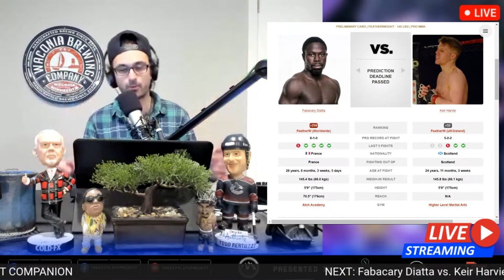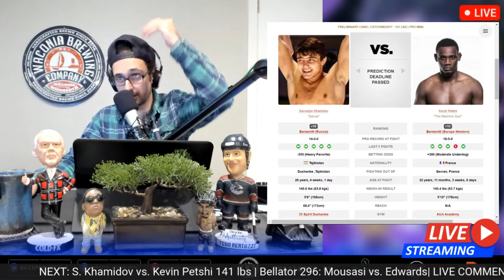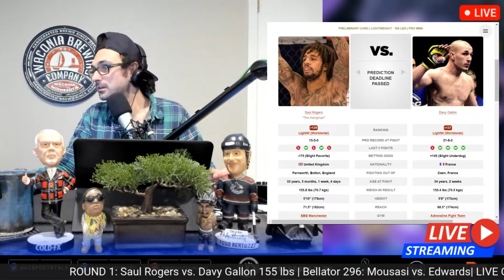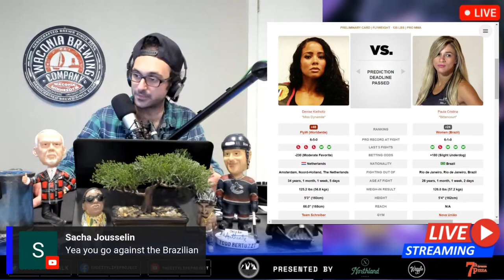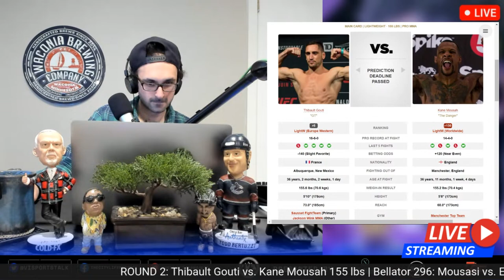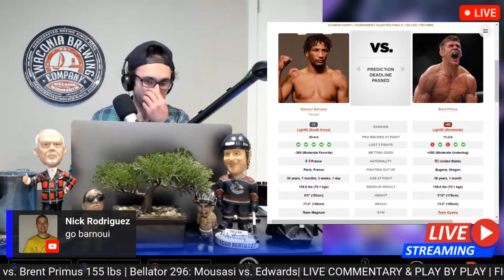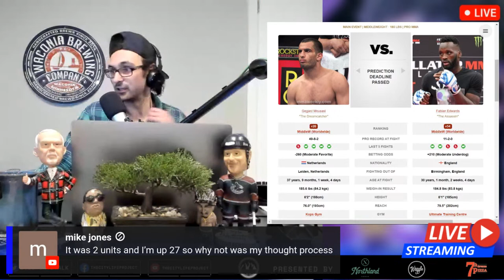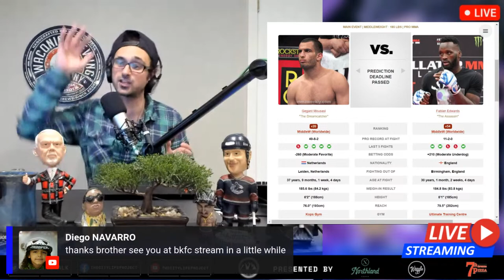Bellator 296: Mousasi vs. Edwards & Barnaoui vs. Primus | LIVE STREAM | MMA Fight Companion | PARIS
BELLATOR 296: Mousasi vs. Edwards, May 12th, 2023, Paris, France

MAIN CARD
Gegard Mousasi vs. Fabian Edwards 185 lbs - MAIN EVENT
Mansour Barnaoui vs. Brent Primus 155 lbs - CO-MAIN EVENT
Douglas Lima vs. C. van Steenis 185 lbs
Thibault Gouti vs. Kane Mousah 155 lbs

UNDERCARD/PRELIMS
Denise Kielholtz vs. Paula Cristina 125 lbs
Oliver Enkamp vs. Luca Poclit 170 lbs
Saul Rogers vs. Davy Gallon 155 lbs
Yves Landu vs. Piotr Niedzielski 145 lbs
S. Khamidov vs. Kevin Petshi 141 lbs
Tim Wilde vs. Chris Gonzalez 155 lbs
Fabacary Diatta vs. Keir Harvie 145 lbs
Asaël Adjoudj vs. Georges Sasu 150 lbs
Bourama Camara vs. Romain Debienne 170 lbs
Jose Augusto vs. Simon Biyong 205 lbs

Bellator Paris
Bellator MMA 296
Bellator 296 on Showtime
Bellator Paris on Youtube
Bellator Fighting Championship
Bellator Paris: Mousasi vs. Edwards
Bellator 296: Gegard Mousasi vs. Fabian Edwards